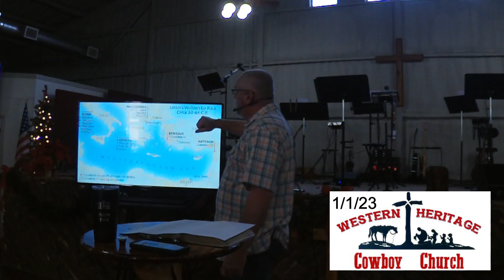WHCC Goldthwaite 1/1/23 Romans 1 Part 1 Verses 1-7 Pastor Russ Bristol